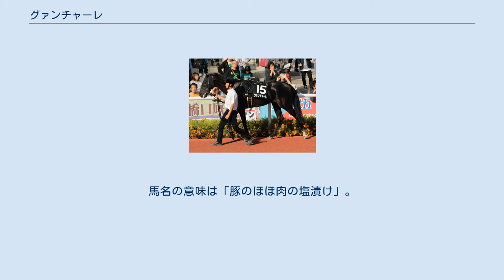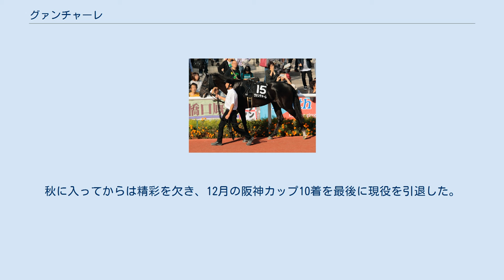グァンチャーレ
グァンチャーレ（Guanciale）は、日本の競走馬。
主な勝ち鞍は2015年のシンザン記念(GIII)。
馬名の意味は「豚のほほ肉の塩漬け」。
 2012年2月27日、北海道新冠町の中央牧場で誕生。
父スクリーンヒーローにとっては2世代目の産駒となる。
2013年の北海道サマーセールに上場され、一旦は買い手がつかず主取となる。
ところが、牧場名義でのデビューについての相談中に再上場の依頼がかかり、210万円で落札された。
 栗東・北出成人厩舎に入厩。
2014年7月にデビューし、翌月に初勝利を挙げる。
同年の東京スポーツ杯2歳ステークスでは直線で終始前が壁になり7着に敗れたが、年明けのシンザン記念でその雪辱を果たし、重賞初制覇を果たす。
弥生賞4着後、皐月賞への出走を予定していたが、右前脚の挫跖のためレース3日前に出走を回避。
戦線復帰後はNHKマイルカップ12着、東京優駿8着という成績だった。
 2015年ポートアイランドSパドック 3歳秋以降は勝利から遠ざかり、4歳となった2016年夏には準オープンに降級。
同年11月の長岡京ステークスでシンザン記念以来となる3勝目を挙げ、オープンに復帰した。
オープンでは2、3着が多く、なかなか勝利に恵まれずにいたが、2018年11月のキャピタルステークスを6番人気で制し、シンザン記念以来3年10ヶ月ぶりのオープンクラスでの勝利を手にした。
 2019年はリステッド競走の洛陽ステークスで通算5勝目を挙げる。
次戦のマイラーズカップでは緩やかなペースで逃げ、ダノンプレミアムには交わされたもののパクスアメリカーナやインディチャンプらを抑えて2着に粘り込んだ。
東京優駿以来約4年ぶりのG1出走となった第69回安田記念では2番手追走から直線で一旦は先頭に並びかける見せ場を作り、4着と健闘した。
秋に入ってからは精彩を欠き、12月の阪神カップ10着を最後に現役を引退した。
引退後はイーストスタッドで種牡馬入りする。